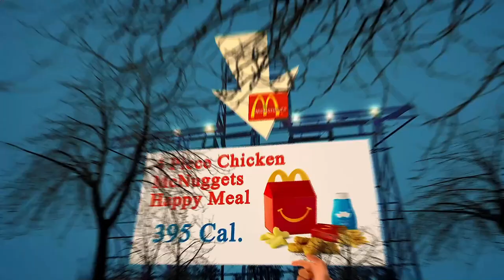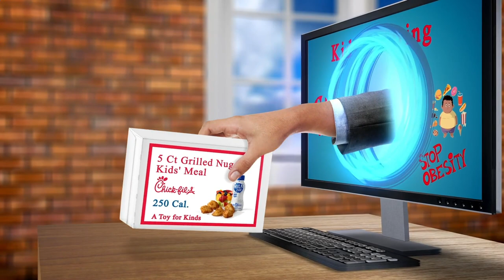Close to Me Restaurant Amsterdam 1017 NL, North Holland, Netherlands